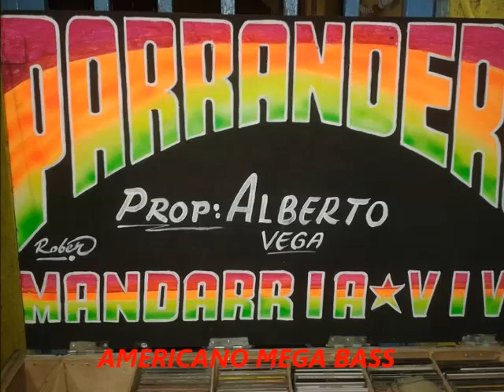El Mazacote Salao - El Parrandero la mandarria Vol 12